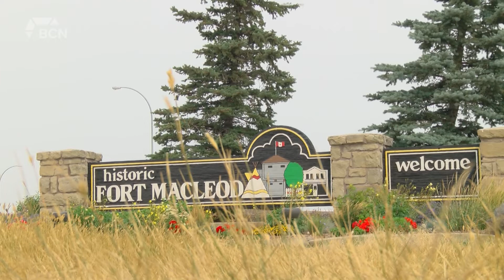HBO’s The Last of Us filming is taking over Fort Macleod - July 23, 2021 - Karsen Marczuk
Aired on: Friday, July 23, 2021